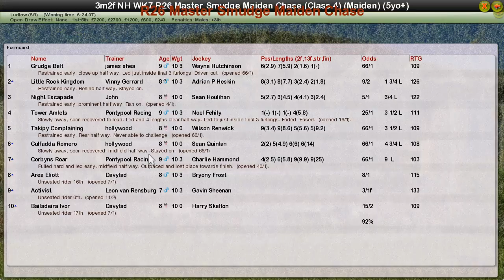NH WK7 R26 Master Smudge Maiden Chase